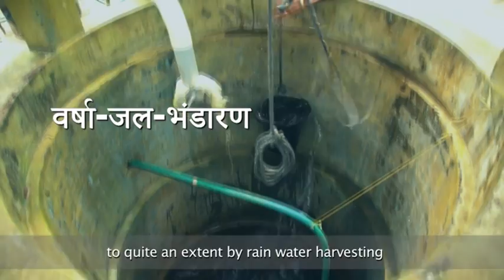Rain Water harvesting structure, Orumanayur, Thrissur, Kerala